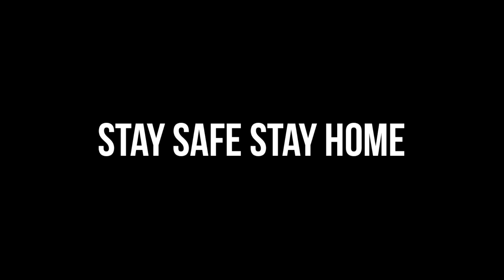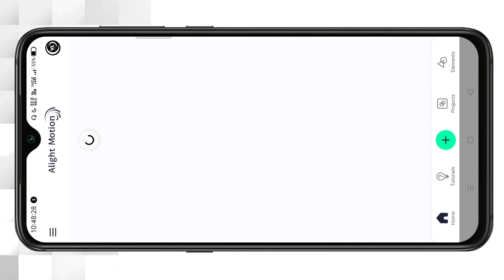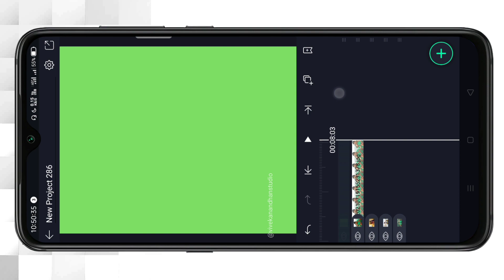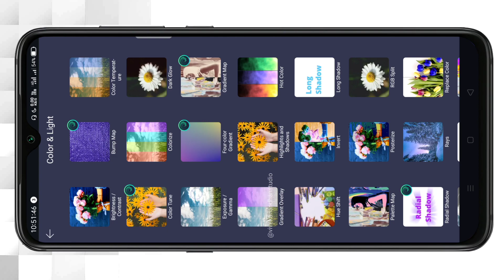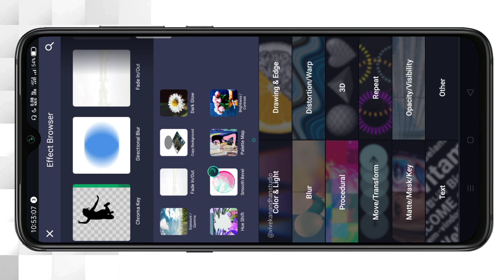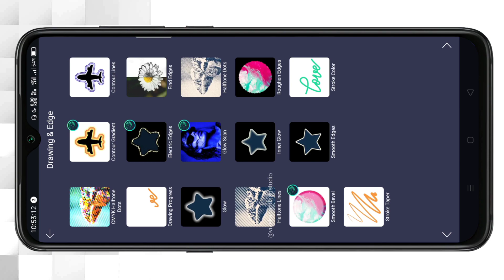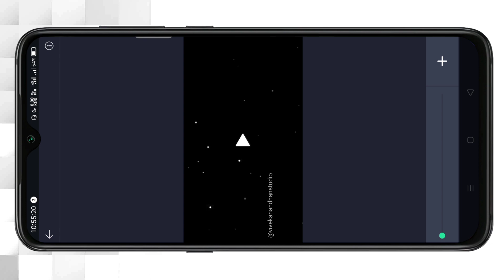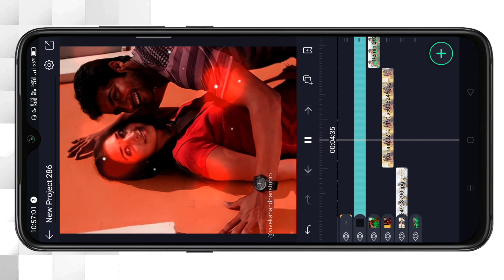🤯💥New Trending Heart Flowing & Shaking Transition Video Editing 🔴 VK STUDIO தமிழில்